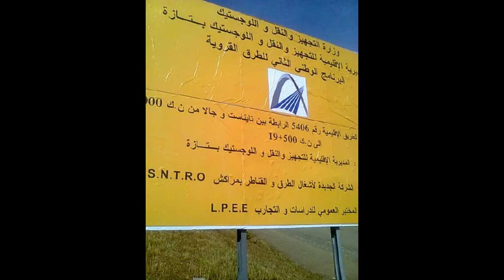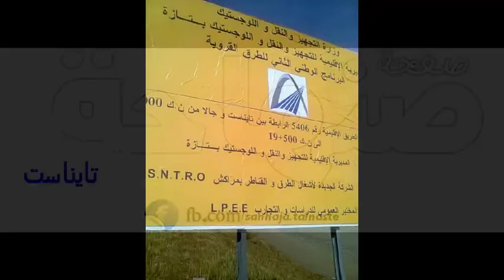احتجاجات ساكنة تايناست على أثير إذاعة MFM